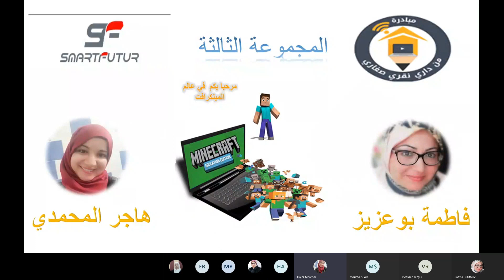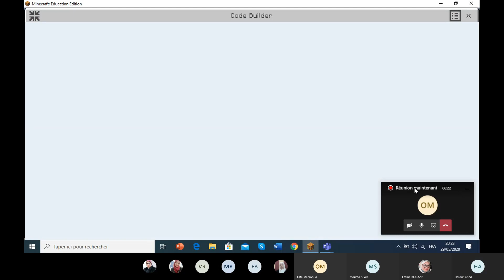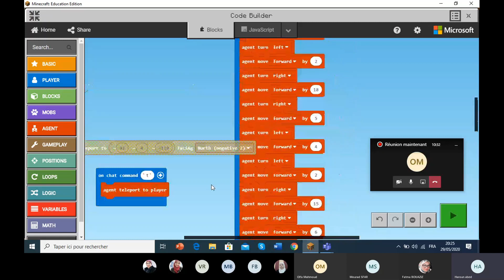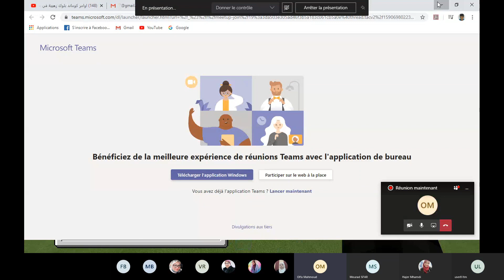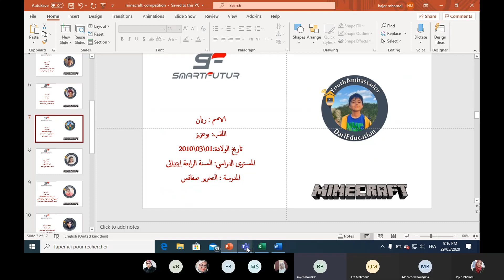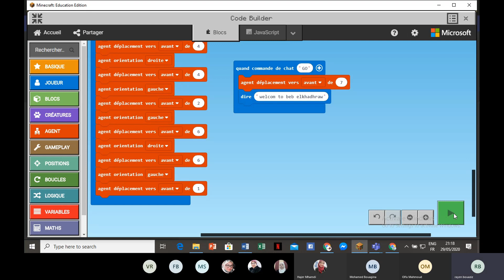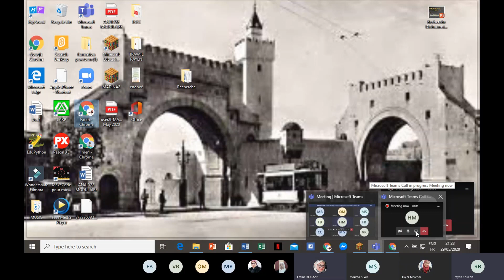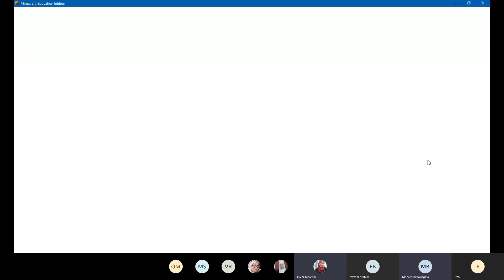minecraft_competition_gr3-1